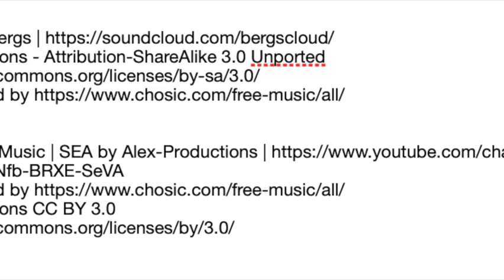gold coast day 3